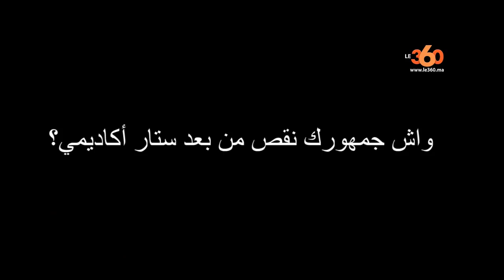Le360.ma •نجم ستار أكاديمي نسيم الرايسي يتحدث عن اختفاء حنان الخضر وعن علاقته بإيهاب أمير